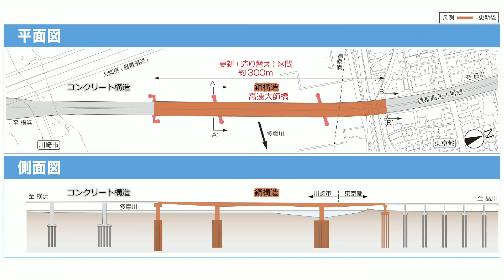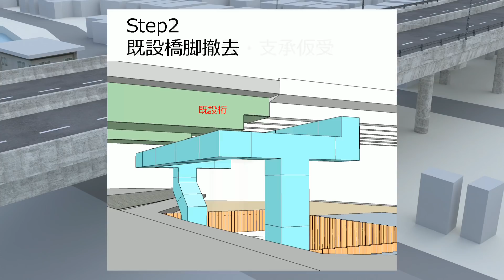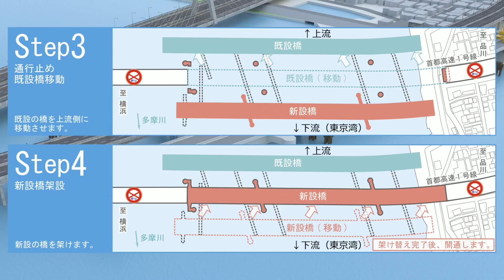高速１号線 高速大師橋更新事業 事業紹介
高速1号線（1号羽田線・神奈川1号横羽線）の大規模更新事業について、事業概要、工事ステップをわかりやすく解説します！！